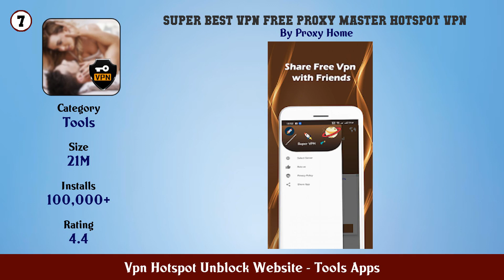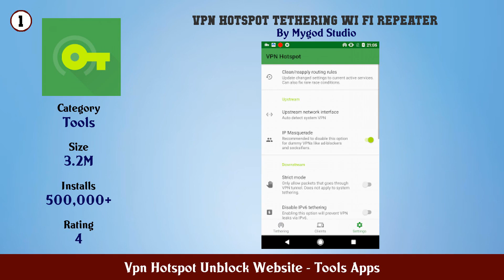Top 10 Vpn Hotspot Unblock Website Android Apps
In this video we have listed Top Vpn Hotspot Unblock Website Android Apps. This video is for information and reference purpose only.